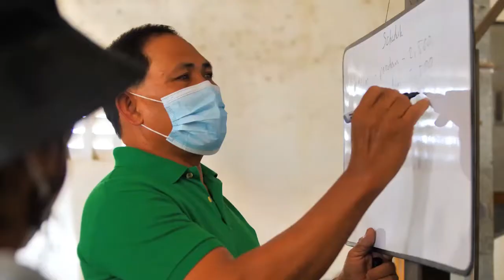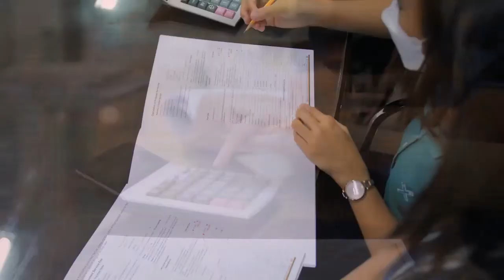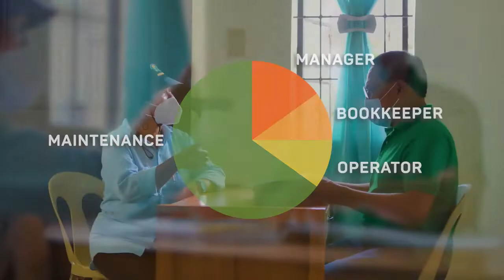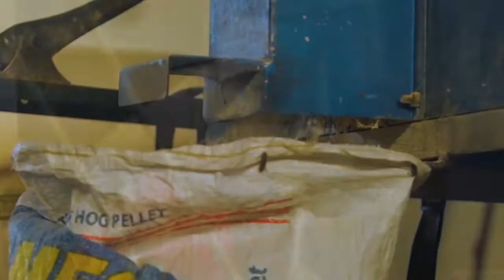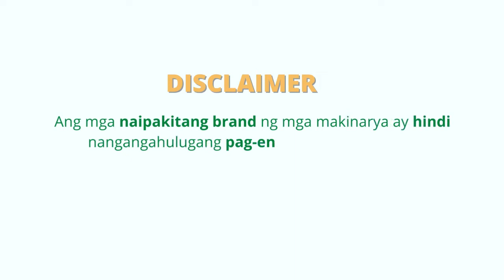Season2RCEFMECHTVSEGMENT 8: Usapang Enterprise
Bukod sa Management Coaching na isinasagawa ng PHilMech para sa farmers’ cooperative and association o FCA bilang isang service provider, inaalalayan din sila upang maging isang business enterprise.

Halina't alamin kung paano ito kasama si  Engr. Bartolome Tesorero Jr. kasabay ang patotoo mula sa mahal nating magsasaka na sina  ROLANDO L. ERESMA  at Rodolfo Bonite Jr. na kapwa kabilang sa PHilMech's Model FCA!
ScriptWriter:
Micky Teresa V. Cabuloy

𝗘𝗱𝗶𝘁𝗼𝗿𝗶𝗮𝗹 𝗖𝗼𝗻𝘀𝘂𝗹𝘁𝗮𝗻𝘁𝘀:
Isis DC. Davalos
Bezt Gee S. Magararu

𝐓𝐞𝐜𝐡𝐧𝐢𝐜𝐚𝐥 𝐀𝐝𝐯𝐢𝐬𝐞𝐫𝐬:
Dr. Milagros B. Gonzalez

Video Production:
Marnie Manicad Production International (MMPI)

2022 𝗖𝗼𝗽𝘆𝗿𝗶𝗴𝗵𝘁 (𝗣𝗛𝗶𝗹𝗠𝗲𝗰𝗵 𝗮𝗻𝗱 𝗠𝗠𝗣𝗜)
co-owner: AgriPreneur